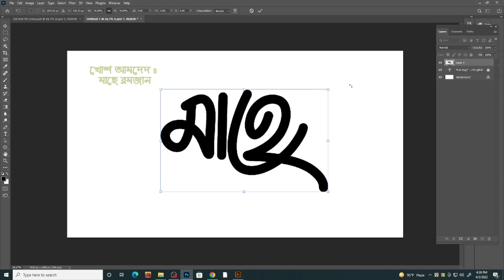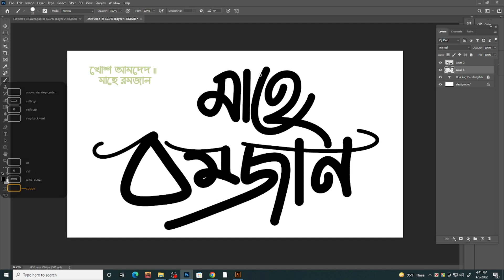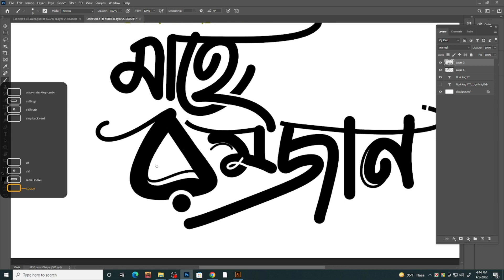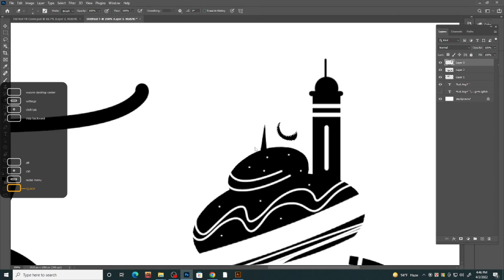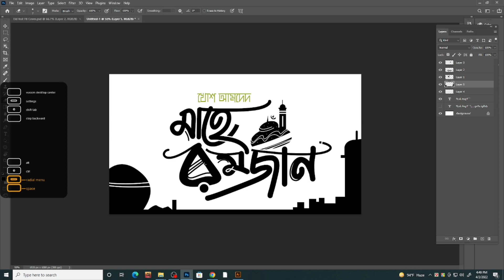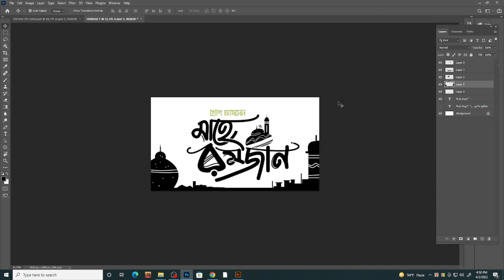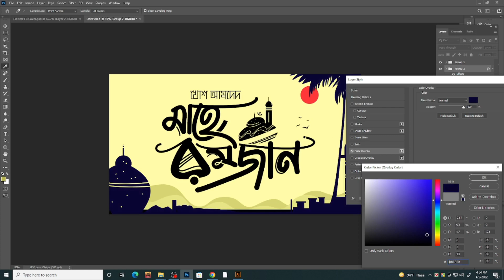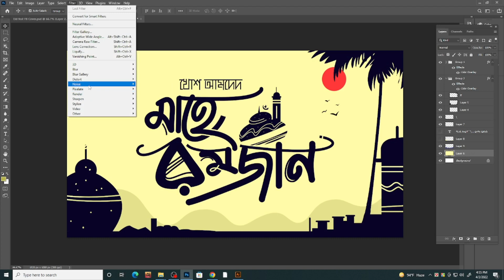Ramadan Typography 2022 I How to make islamic typography I Delowar Ripon Creation